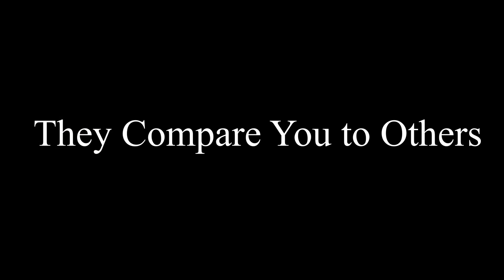Subtle Signs Your Partner Doesn't Love You (Even If It Seems They Do)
Are you questioning your partner's true feelings? In this video, we uncover the subtle signs your partner doesn’t love you — even when it might seem like they do. These hidden signs can help you understand if your relationship is built on genuine love or if your partner is faking their feelings.

From 10 signs your partner doesn't love you anymore to small behavioral clues, we’ll explore the signs your partner no longer loves you and what to watch out for. Whether it’s subtle signs of attraction fading or the signs your partner is faking his feelings for you, this video offers insights that could open your eyes to what’s really going on in your relationship.